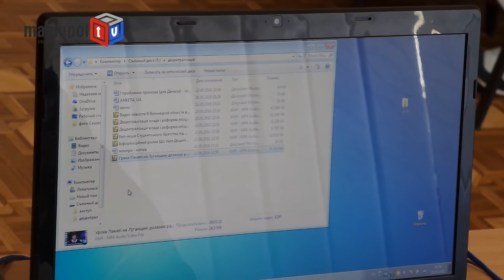Мариупольские школьники узнали о децентрализации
Сегодня в поселке Старый Крым в школе № 46 для учащихся старших классов центр «Логос» провел  мероприятие под названием «Урок децентрализации». Во время «урока» состоялась презентация видеороликов об объединении общин, а также ученики и педагоги узнали о мифах, которые мешают селам и поселкам присоединяться к городам в рамках реформ. Все желающие получили возможность присоединиться к волонтерской деятельности, поскольку власти и жители поселка Старый Крым до сих пор не приняли  решение объединиться с Мариуполем, как это предусматривает утвержденный правительством план формирования объединенных общин Донецкой области.